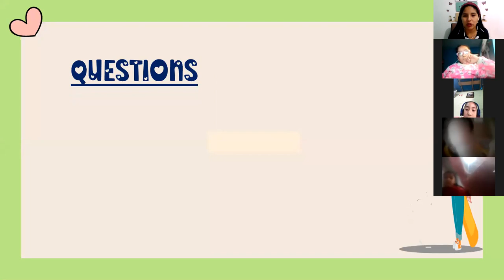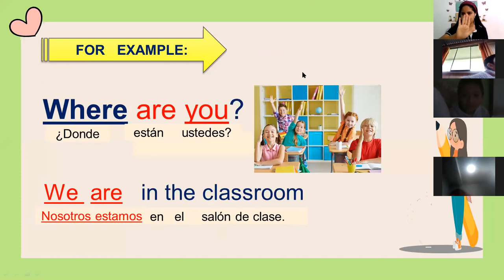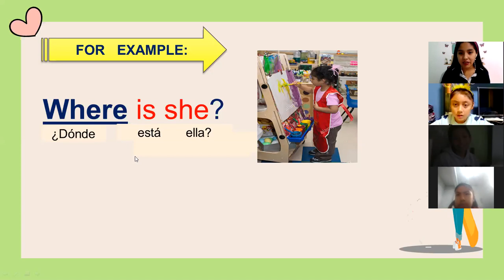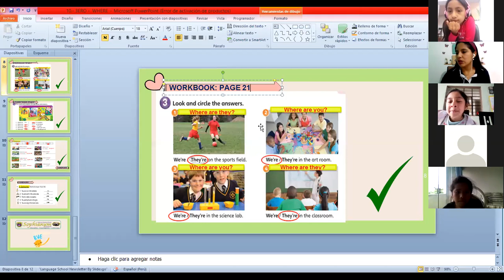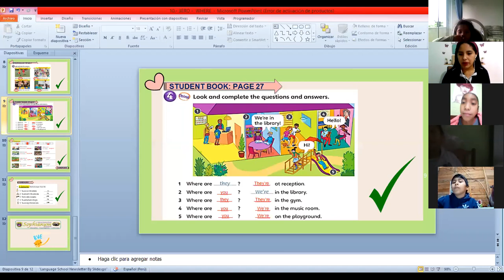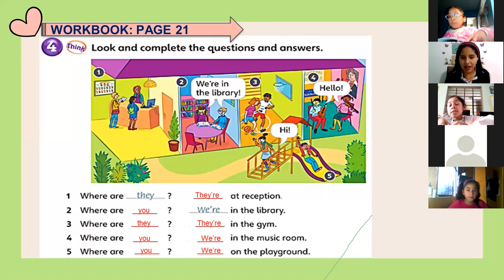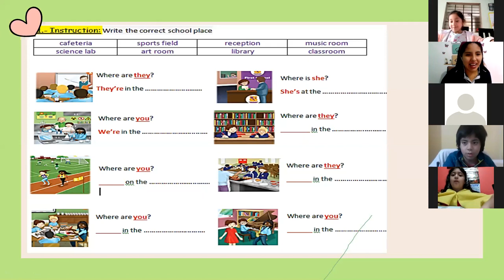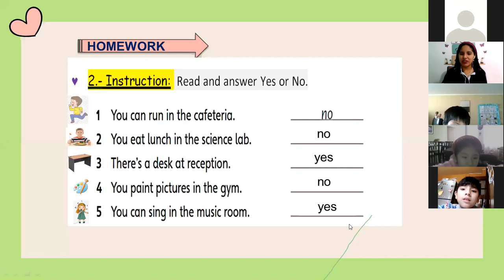3RD GRADE ONLINE CLASS: WHERE?